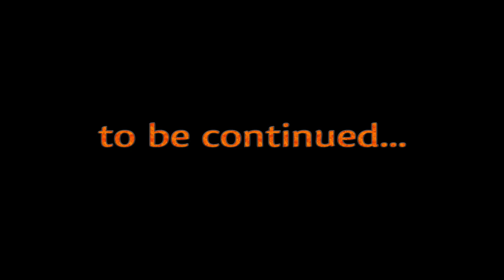Legendary No. 8 - "Tunnels" (Z147)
Please no spoilers in the comments! I like discovering things for myself. Any spoilers will get deleted.

Legendary No. 8 - "Tunnels"

Regarding Filming and Cinematic Scenes:
I have two save games for Legendary. I play my first save game first on hard difficulty. When I have completed an area I load my second save game on easy and film some cinematic shots. The cinematic shots in the beginning of the video were actually filmed last, on a map I don't destroy/alter anything on.

Texture Pack Info:
The texture pack is a mix of several different packs. As it contains spoilers I won't be offering it for direct download until later in this series, but if you'd like to use any of its component parts you can google them or find them on the Minecraft Forums:
All tools and weapons except for fishing rod and shears designed by myself from scratch.
Armors edited by me from skins I liked from the Skindex.
Textures are from The Painterly Pack with some modification by me.
Mobs are mostly from NorseCraft.
Paintings are from Sheep Craft.

Music licensed from RoyaltyFreeClassicalMusic.co.uk